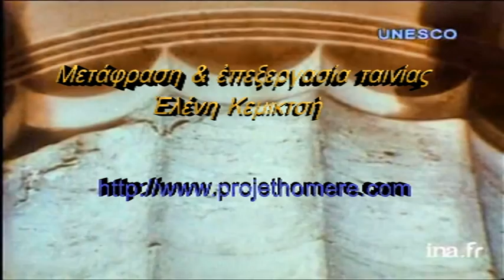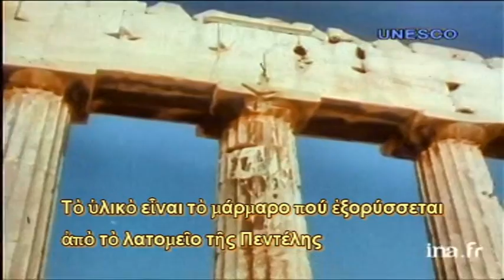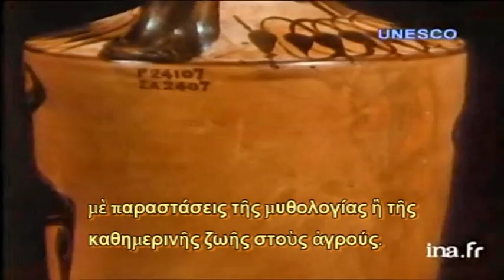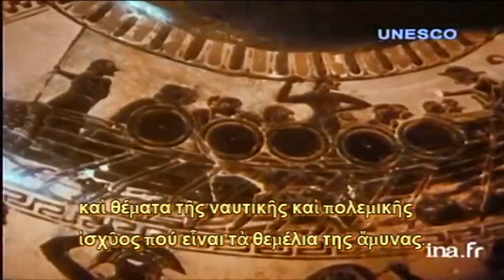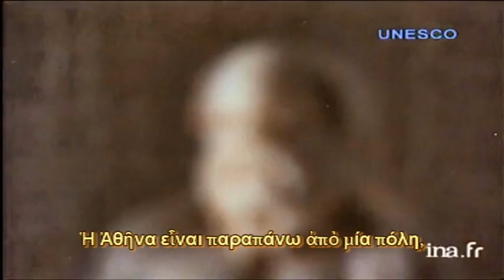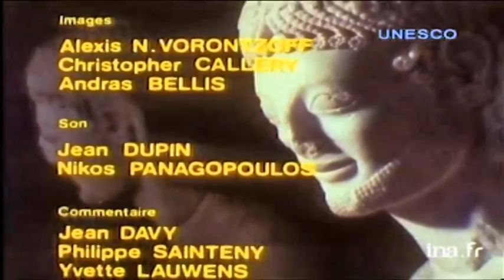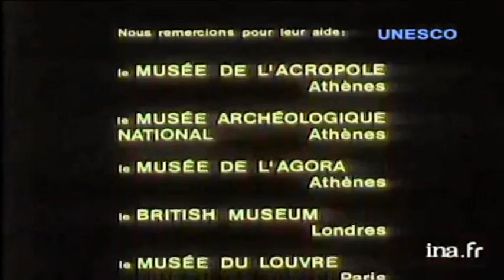Ἂς σώσουμε τὴν Ἀκρόπολη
Ἂς σώσουμε τὴν Ἀκρόπολη- Μετάφραση καὶ ἐπεξεργασία ταινίας
Ἑλένη Κεμικτσὴ